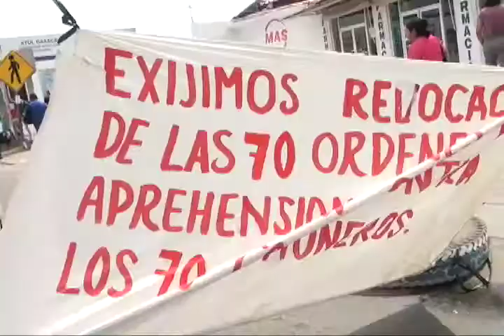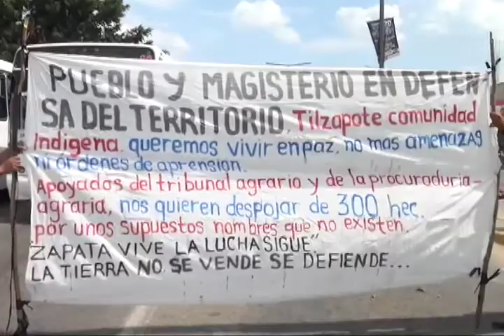Conflicto en Tilzapote